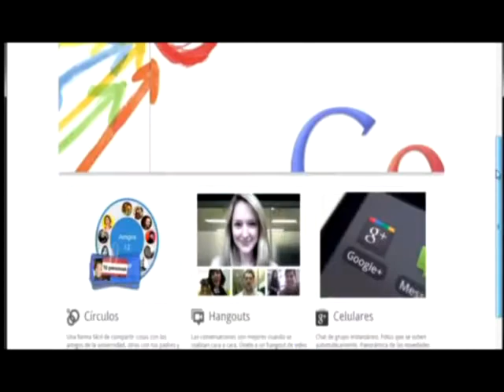Nueva función protege el nombre de fallecidos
La compañía aseguró a través de su blog oficial que la nueva función denominada 'Administrador de cuentas inactivas', les ofrece a los usuarios de Gmail, Google Drive, Google+ y otros servicios de Mountain View un formulario en el que pueden especificar qué debe pasar con sus cuentas en caso de que mueran o su cuenta permanezca inactiva un periodo de tiempo determinado.

Para acceder a la herramienta usted debe ingresar a la página de configuración del servicio y solicitarle a la compañía que elimine la información de su cuenta luego de tres, seis o 12 meses de inactividad, o autorizar el acceso a la misma a personas cercanas a usted.

Google afirma que espera que con esta nueva función se permita cuidar la integridad y buen nombre de los usuarios que fallezcan.